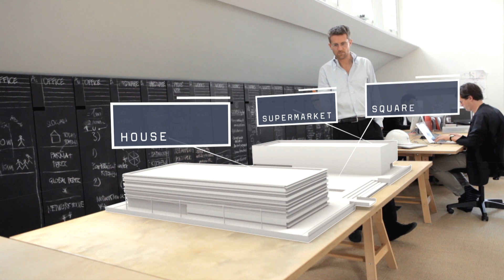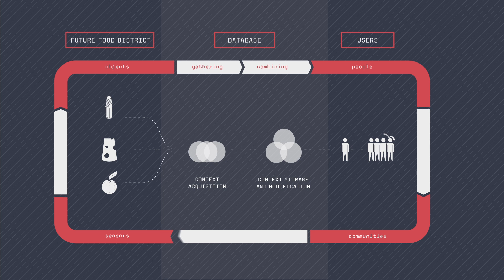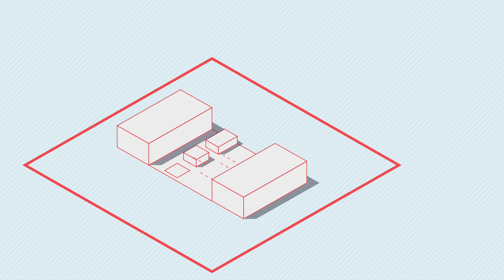EXPO 2015 Milano | Future Food District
Prof.Carlo Ratti presents the Future Food District, a thematic area at the core of the Expo site that looks at advancements in food production, distribution and consumption.